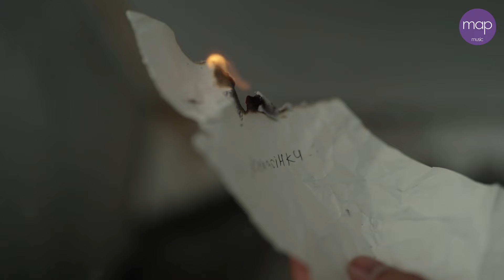Kamil Kaflee - Memori Tercipta (Official MV)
Nama sebenar Ahmad Rashid Mukamil Bin Zulkafli atau mesra disapa sebagai Kamil Kaflee. Beliau dilahirkan di Seremban, Negeri Sembilan. Minat menyanyi telah lama wujud dalam diri Kamil sejak kecil lagi, malah disokong rapat oleh keluarga terutama ayahnya yang juga boleh bermain alatan musik. Selain itu, komposer Haron Ahmad yang juga merupakan bapa saudaranya adalah antara orang yang banyak memberi inspirasi kepada beliau untuk lebih berusaha didalam bidang nyanyian ini. Beliau juga banyak menyertai pertandingan nyanyian di beberapa buah negeri dan rancangan televisyen realiti di Malaysia. Oleh kerana minat yang mendalam terhadap bidang nyanyian, beliau berharap dapat melebarkan lagi sayapnya melalui lagu Memori Tercipta serta mendapat sambutan dihati peminat.
Lagu “Memori Tercipta” bukan sekadar lagu cinta cliché tetapi berkisarkan tentang pasangan bercinta yang telah menjalinkan hubungan bahagia. Namun, semuanya berubah apabila Si Wanita menjalinkan hubungan bersama lelaki lain. Setelah diberi peluang beberapa kali, Si Wanita masih tidak berubah dan tidak menghargai pengorbanan Si Lelaki lalu wanita tersebut meminta untuk memutuskan hubungan tanpa rasa bersalah. Si lelaki sudah tidak berdaya lagi untuk menanggung sakitnya dikhianati berkali-kali dan terpaksa melepaskan hubungan yang sudah lama terjalin tanpa kerelaan. Seterusnya, Si lelaki telah memilih untuk membawa diri dan menjadikan semua kenangan tersebut sebagai sebuah memori yang tercipta.
Lagu “Memori Tercipta” – Kamil Kaflee, Komposer Haikal Azman dan ditulis oleh Raynas sepenuhnya berdasarkan pengalaman sebenar yang dialami oleh seorang sahabat beliau.

Memori Tercipta (Kamil Kaflee)
Lirik: Raynas (Media Asia Production Sdn Bhd)

1st Verse.
Dulu pernah kau berjanji untuk selamanya,
Pahit manis bercinta kita bersama tempuhinya,
Terlalu banyak memori tercipta,
Senyuman yang terukir,
Bahagia hanya sementara.

Bridge.
Sakitnya.. Aku..
Hanyaku yang merasa pedih.

Telah ku serah segala jiwa raga untukmu,
Kau bunuh bahagiaku,
Kau pilih dia..
Tergamaknyaaa..

Chorus.
Kini hanya tinggal ku sendiri meratapi luka dihatiku,
Tak mungkin ku berpaling lagi biarkan ku sendiri.

Pergi..
Meratapi langkah tanpa kau disisiku lagi,
Ku doakan kau bahagia..
Bersamanyaaa...

Repeat Bridge and Chorus.

Sakitnya.. Aku..

Kau bunuh bahagiaku,
Kau pilih dia..
Tergamaknyaaa..

Pergi..
Bersamanyaaa...